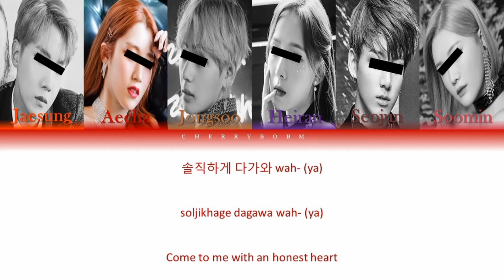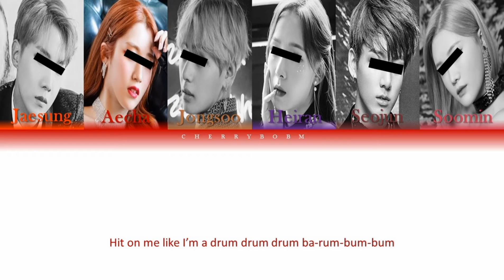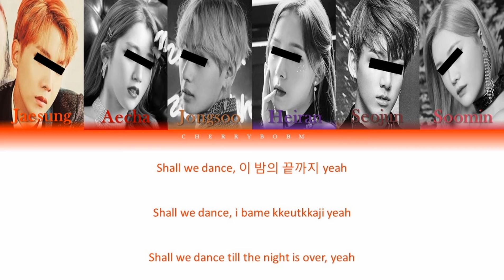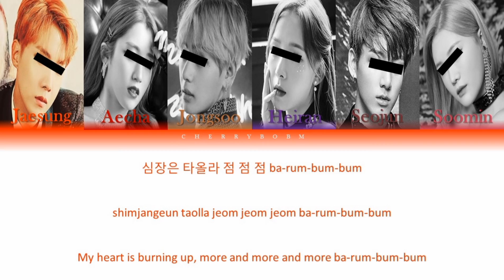{1st Single Album "Adrenaline"} Lacuna - DRUM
Original artist of this song is Checkmate
Fake Information:
Kang Jae-Sung / Leader, Main Rapper/1995
Lee Ae-Cha /Vocalist, Face of The group /1996
Hwang Jong-Soo /Rapper, Lead Dancer /1996
Jeon Hei-Ran /Main Vocalist, Center, Dancer /1997
Han Seo-Jun /Lead Rapper, Visual, Sub Vocalist /1998
Min Soo-Min /Lead Vocalist, Main Dancer, Maknae /1999